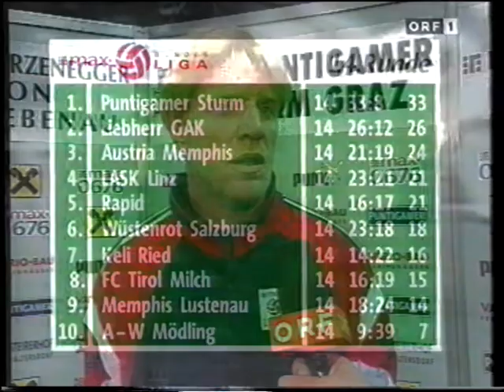Sturm Graz - Austria Lustenau 6:0 - Saison 1997/98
Sturm Graz Sonntag, 5. Oktober 1997 Austria Lustenau
Sturm Graz
6:0
Austria Lustenau
Tore
1 : 0 Mario Haas 3.
2 : 0 Ivica Vastić 13.
3 : 0 Hannes Reinmayr 14.
4 : 0 Hannes Reinmayr 24.
5 : 0 Roman Mählich 70.
6 : 0 Ivica Vastić 83.

1 Kazimierz Sidorczuk
3 Günther Neukirchner
4 Darko Milanič  gelb
5 Franco Foda 45'
24 Ranko Popović 75'
6 Roman Mählich 75'
8 Markus Schupp
9 Hannes Reinmayr
12 Gilbert Prilasnig
7 Mario Haas
10 Ivica Vastić
Reservespieler
5 Mario Posch 46'
17 Wolfgang Hopfer 75'
23 Thomas Gröbl 75'
1 Martin Unger
2 Markus Enzenebner
4 Helgi Kolviðsson  gelb
6 Harald Schroll
14 Richard Padmore
16 Andreas Lipa
7 Petar Kosturkov 45'
11 Peter Letocha
13 Helmut Lorenz  gelb
11 Tamás Tiefenbach
12 Samuel Koejoe
Reservespieler
10 Joachim Moitzi 46'

Trainer: Ivica Osim Trainer: Edi Stöhr

Stadion Arnold-Schwarzenegger-Stadion (Graz / Österreich)
Zuschauerzahl 12.000
Schiedsrichter Bernhard Brugger (Österreich)